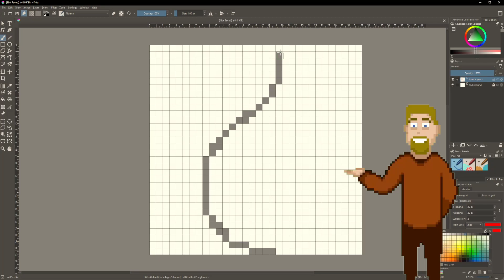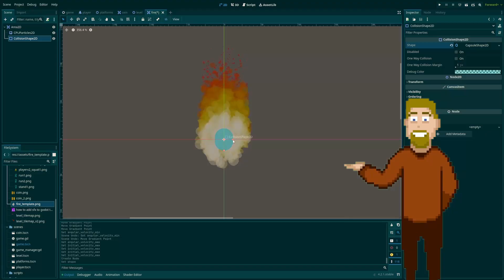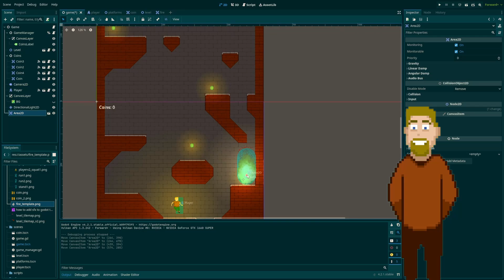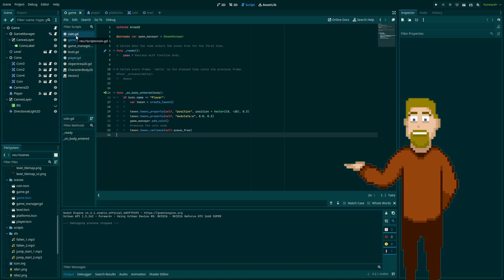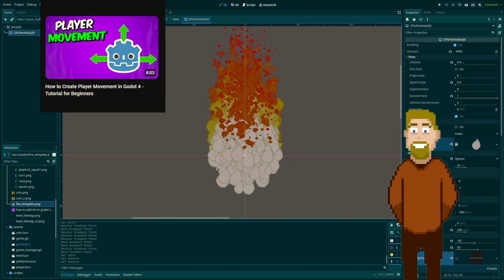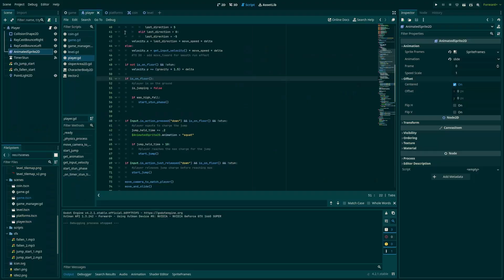Everything You Need To Know To START MAKING GAMES (For FREE)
I'm going to share with you my game development roadmap and show You how to become a game developer as a solo indie game dev for free. So If You wish to start making games like a pro one day then this video will help You achieve that. It's not going to be easy, especially while doing it alone, but I choose this path for now. I believe it's possible to make games solo, so I will let you know about the decisions that I have picked and also the other options that You can pick to become a gamedev!

0:00 Wondering about Gamedev
0:28 Solo indie Gamedev path
1:40 Pick the game engine
2:38 Game assets
3:28 Plan the game
3:49 How to learn Gamedev
4:54 Organization & Audio
5:17 Game development roadmap